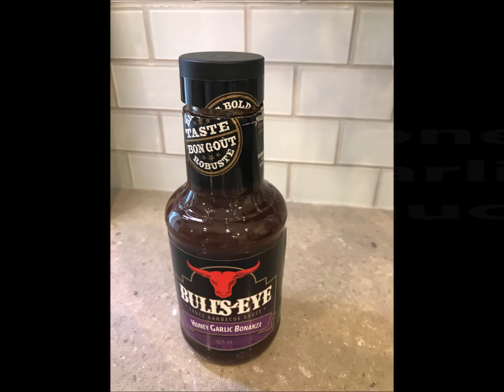Honey Garlic Wings_InstantPot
Movie Night? Suddenly decided to enjoy a movie night with your loved ones and want to add some yummy glazed wings to it ;)... I personally don't like the frozen ones... and the fresh ones took sooooo long to cook in the oven and you see these black spots inside :(...
Since I tried to cook fresh wings in the InstantPot, I never bought the frozen ones again...

They are so delicious, in your favorite flavor, done at home infront of your eyes...

In this video I am showing you how I cook chicken wings that I buy at Costco Wholesale... You will need a bottle of your favorite sauce (or you can make it), one cup of water, some black peppers and one tsp of corn starch... Yes... That's all you need...

I also tried using the Peri Peri Sauce and it tasted very good and spicy...

Links to buy Instant Pot:

6 in 1

I hope you enjoy my video... Please leave me any comments or questions in the comments section below...

Mary